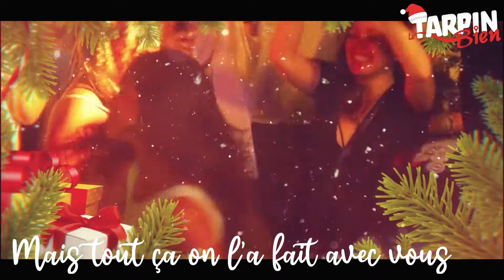Le Tarpin Bien vous souhaite un joyeux Noël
Cette année encore votre soutien a été précieux